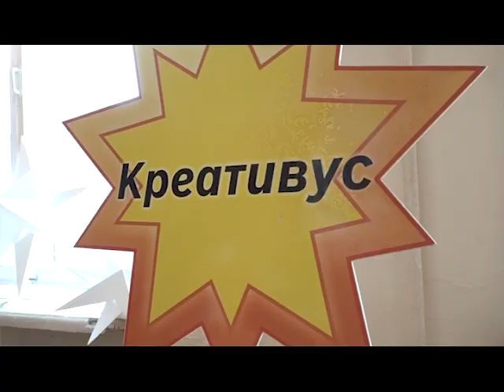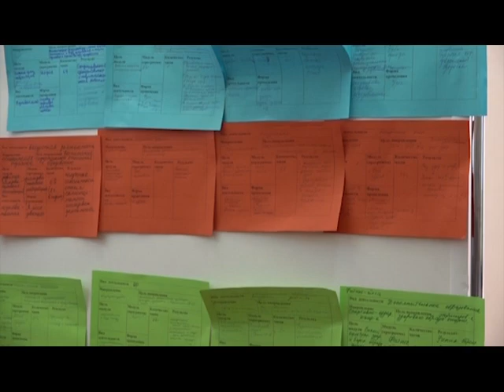Областная делегация побывала в муромской «школьной галактике»